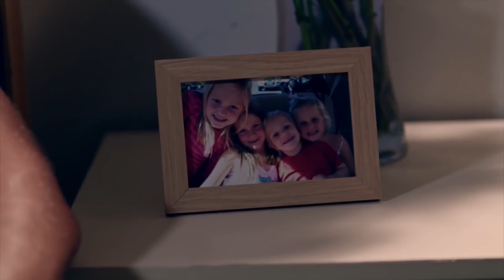Jeremy Olivier - Beautiful (Music Video)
Client: Jeremy Oliver (Spiralmedia Music)
Production House: Umoya Films
Role: Post Production